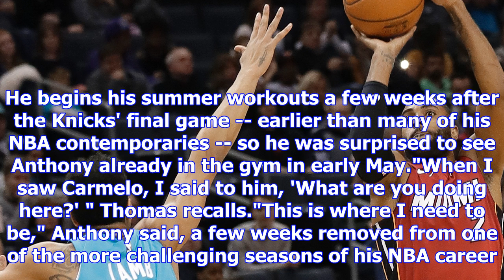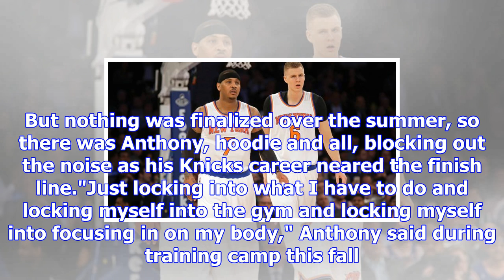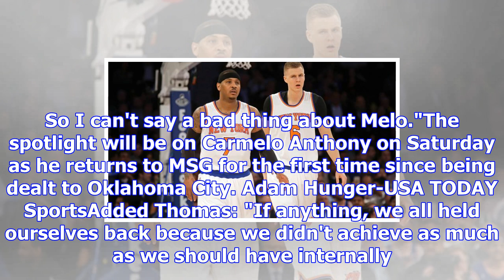Nba -- how carmelo anthony found his 'happy place' during a summer of new york knicks drama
8:15 AM ETOn the West Side of Manhattan, less than a mile away from "The World's Most Famous Arena,"...